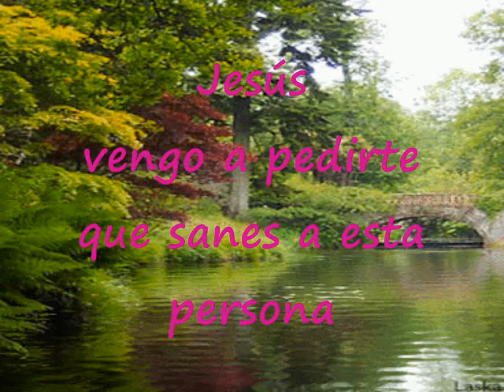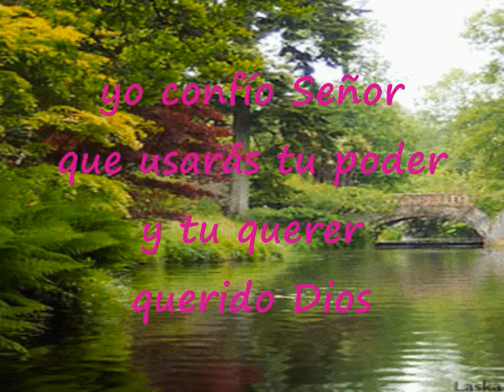Yo Confío Señor